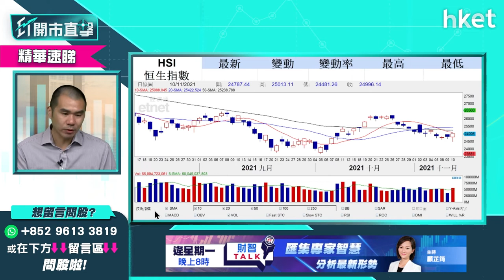【ET開市直擊】（精華）內房股挾上 搏唔搏得過？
傳中國考慮放寬房地產政策限制，內房股今早逆市造好，恒大（03333）、中海外（00688）升逾半成，龍湖（00960）、華潤置地（01109）、融創中國（01918）、碧桂園（02007）同樣齊升，內房股現時值得追入嗎？搏得過嗎？獨立股評人唐牛為你分析，立即點擊收看／收聽。

Time code：
00：18 - 市場焦點速覽　騰訊業績解讀
01：12 - 外圍市況速報　Amazon、Meta、Rivian
02：06 - 港股ADR速覽
02：30 - 亞太股市早段表現
03：07 - 美國通脹加劇　美股回調壓力大嗎？
04：53 - 美股買賣策略　唐牛分享長揸及短炒持倉
06：41 - 美股新股Rivian（ RIVN.NASDAQ）買賣策略
08：17 - 美股是否要開始食糊？
09：45 - 港股上日市況速覽
11：07 - 騰訊 （00700） 業績解讀　也談元宇宙？
12：51 - 騰訊 （00700） 前景點睇？唐牛談買賣操作
15：35 - 港股市況點睇　反彈幅度有限？
16：33 - 內房股挾上　搏唔搏得過？
17：14 - 友邦 （01299） 周五公布季績　可以搏反彈？
19：05 - 「雙11」概念炒唔起
20：07 - 阿里巴巴 （09988） vs京東集團 （09618） 前景怎樣
21：15 - 觀眾問股：領展 （00823） 80元有貨，加注好唔好？
22：15 - 觀眾問股：贛鋒鋰業 （1772） 160元買入，
22：51 - 觀眾問股：比亞迪 （01211） 沒有貨可以買嗎？
25：06 - 港股開市前市況速報
26：52 - ET個股推介：泡泡瑪特 （09992）
27：51 - 觀眾問股：新股安能物流 （09956） 追揸沽策略
29：27 - 觀眾問股：譚仔國際 （02217） 、微創機械人 （02252） 、新股安能物流 （09956）
30：38 - 觀眾問股：由騰訊 （00700） 換碼買三星環球半導體 （03132） 可以嗎？現有5手
31：36 - 觀眾問股：美股Lucid Motors（LCID.NASDAQ）等下周業績後再部署？
32：26 - 觀眾問股：招行 （03968） 66元買入，現在怎操作好？
33：35 - 觀眾問股：南方醫療健康 （03174） 買賣策略
34：42 - 觀眾問股：醫思健康 （02138） 傳農曆新年前先有限度通關可以點？
35：38 - 觀眾問股：lululemon（LULU.NASDAQ）可不可以加注？
36：41 - 觀眾問股：碧桂園服務 （06098） 現價可買嗎
37：34 - 觀眾問股：銀娛 （00027） 搏通關現價搏可以買嗎？
39：09 - 觀眾問股：京東集團 （09618） 沒有貨可以買嗎？
40：34 - 半導體股走勢點睇？談中芯 （00981）
42：03 - 觀眾問股：Nvidia（NVDA.US）205美元有少量，可以加注嗎？
43：10 - 觀眾問股：火岩控股 （01909） 氣數已盡？
44：02 - 觀眾問股：騰訊 （00700） 現價買得過？
45：05 - 港股開市後早段市況速報
47：23 - 觀眾問股：力勁 （00558） 要存戒心嗎？
48：40 - 觀眾問股：火岩控股 （01909） 可以沽空嗎？
49：00 - 觀眾問股：藥明生物 （02269） 一直覺得可靠，但出出入入的綜合成本是140左右，現價已經跌了30%有多，請問是否還能持有下去。
50：08 - 觀眾問股：中遠海發 （02866） 高位買入怎麼辦？
50：08 - 觀眾問股：龍源電力 （00916） 15元買入、之前18元唔放，而家跌返，應該怎樣操作？
52：12 - 財經日誌提提你